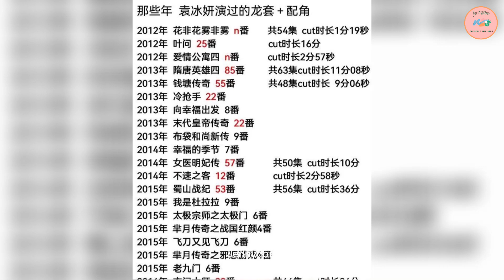Hoá ra trước LƯU LY, Viên Băng Nghiên đã trải qua nhiều CHIÊU TRÒ như vậy? Jennycbiz